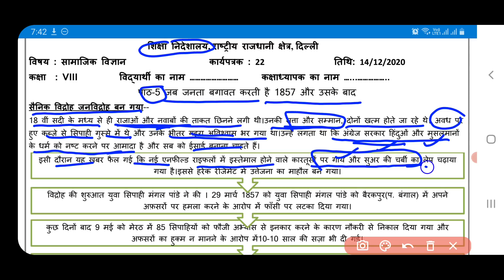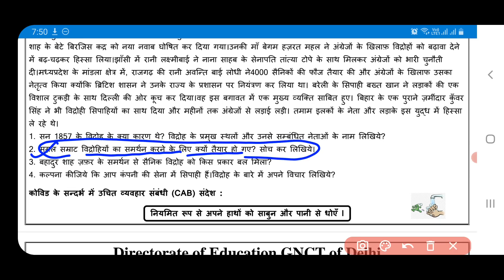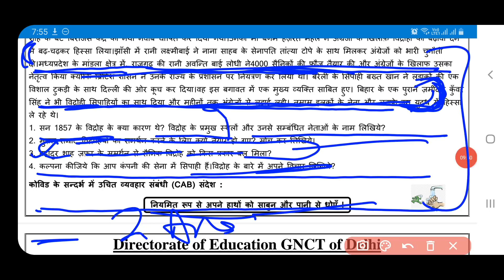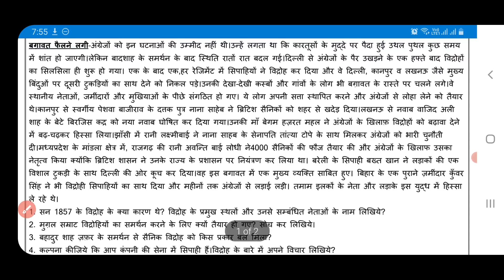social science worksheet 22 class 8(14/12/20) hindi medium/sst worksheet 22 class 8/ssc worksheet22